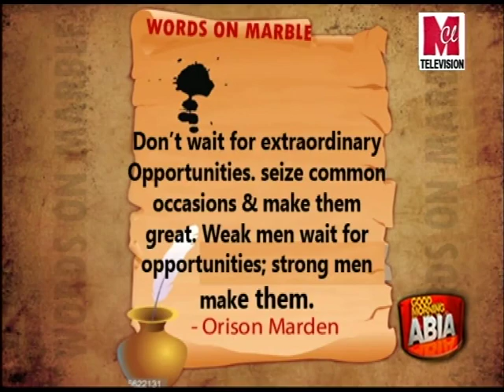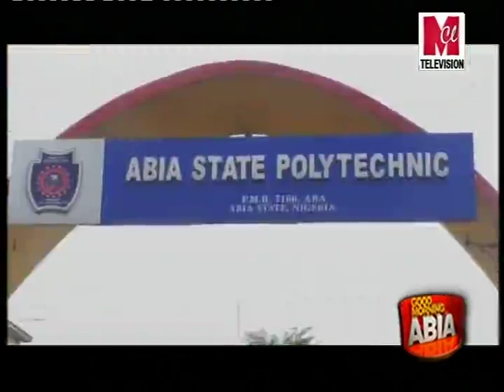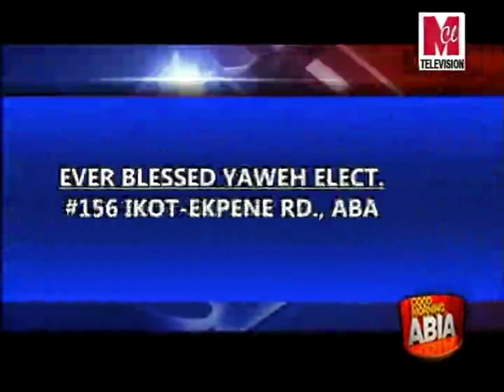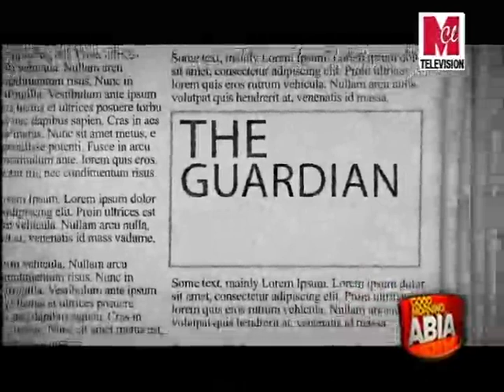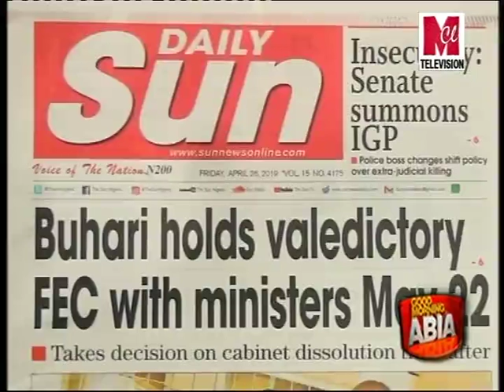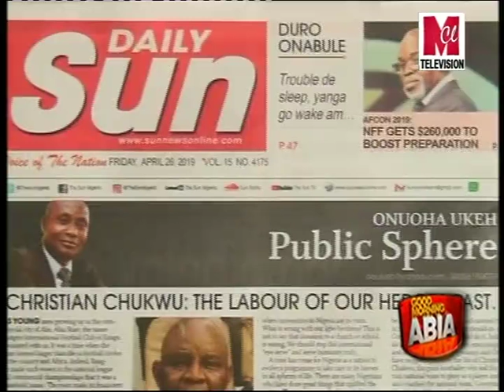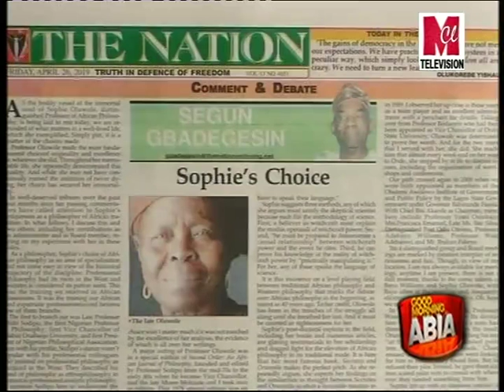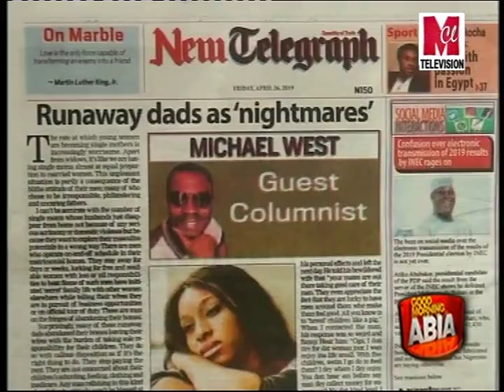GOODMORNING ABIA 26TH APRIL 2019